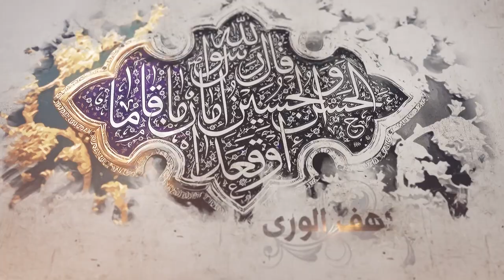129- شرح أصول الكافي - باب ما عند الأئمة من آيات الأنبياء- الحديث الأول والثاني- السيد جعفر الشيرازي